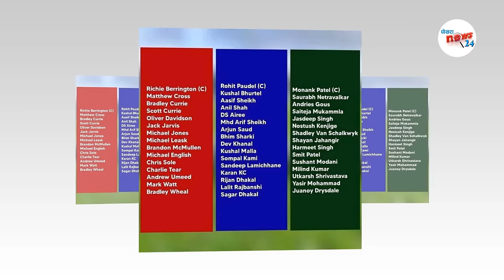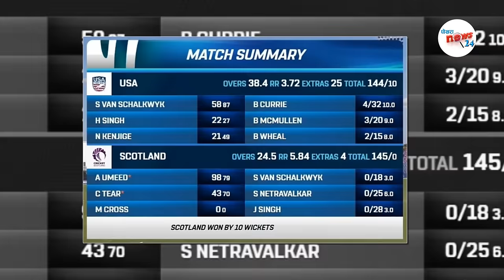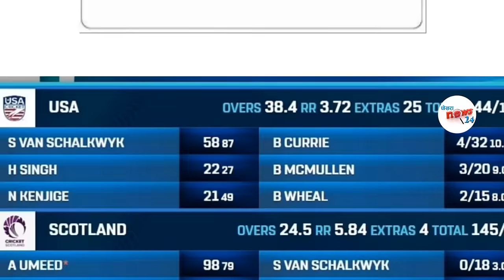अफगानले भारतलाई हरायाे भारतकाे ट्राेल||लिग२ मा नेपाल USA भन्दा स्कटल्यान्ड कडा